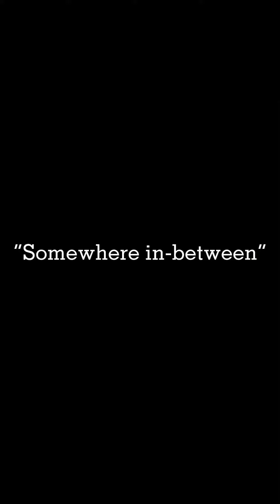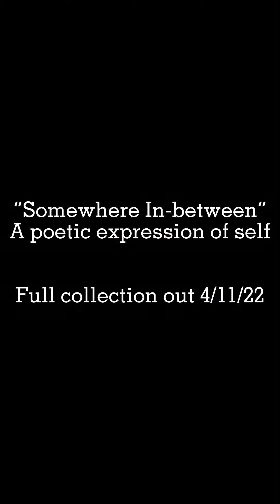“Somewhere In-between” - A poetic expression of self (full collection out 04/11/21)